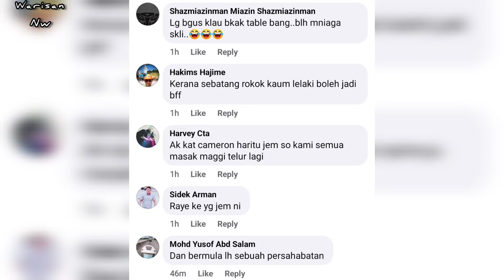Gaya pemandu2 ketika jalan jem seperti bersantai tepi pantai😅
Credit music in this video:
1)funny quirky comedy-redafs music